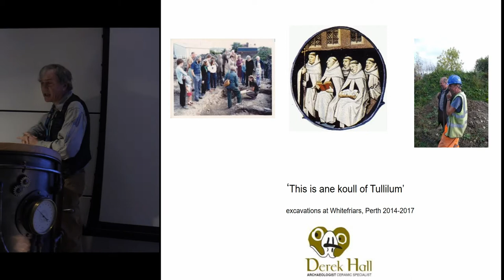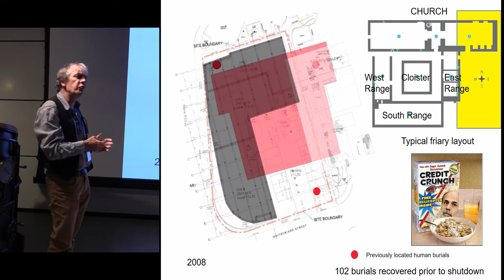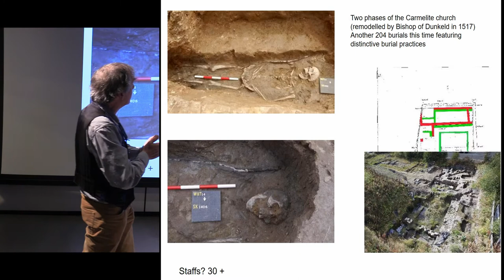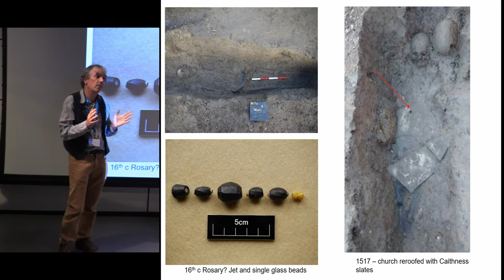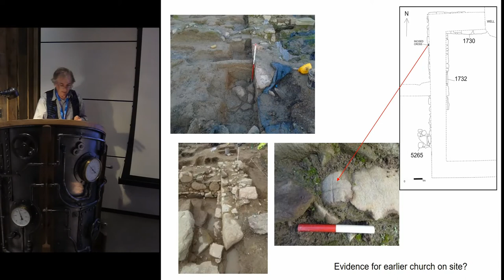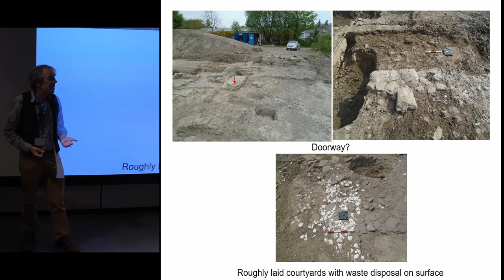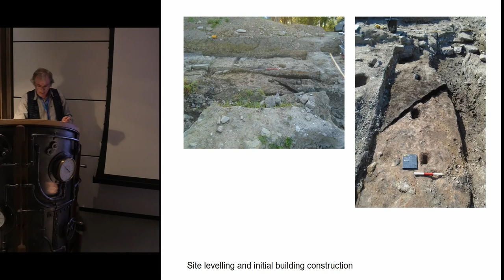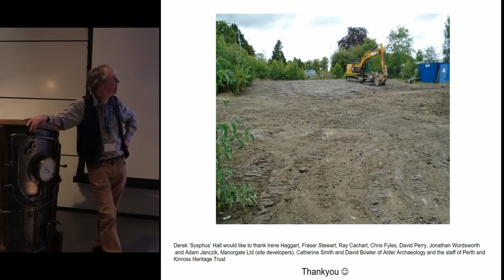‘This is ane koull of Tullilum’ – excavations at Perth Whitefriars 2014-2017